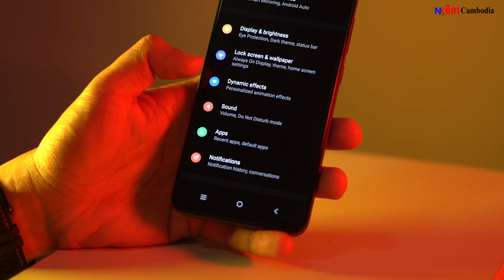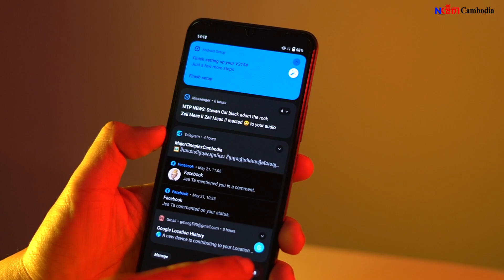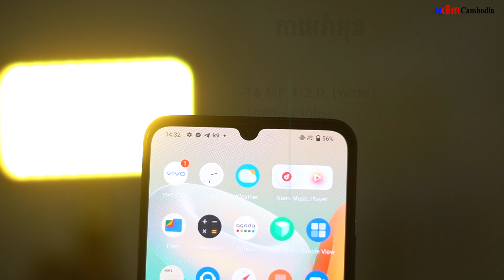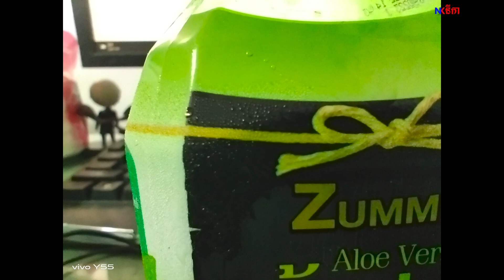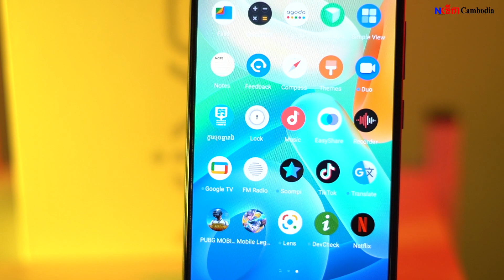[Reivew] Vivo Y55 ស្មាតហ្វូនតម្លៃ 269$ (RAM 8GB + 4GB) | អេក្រង់ AMOLED | ថ្ម 5000mAh 44W